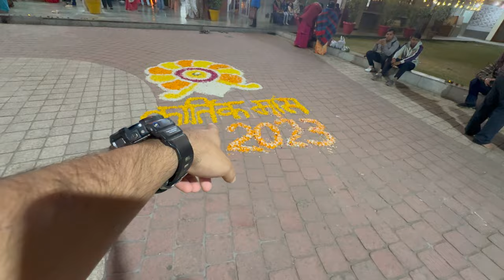VLOG #101// bhishma panchak 2023 starts today//sahib dixit vlogs